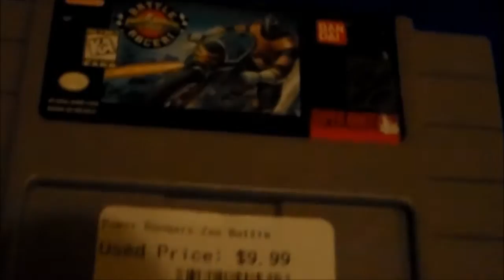Shovelware Asylum #7: Power Rangers Zeo: Battle Racers (SNES)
This is a big excuse for a Power Ranger game, don't you agree?